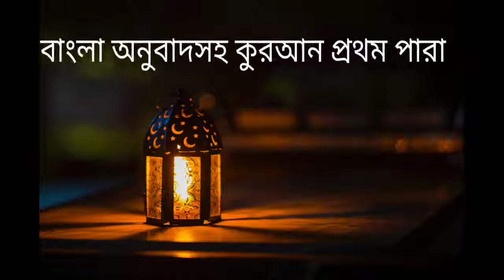আল কুরআন বাংলা অনুবাদ সহ প্রথম পারা।